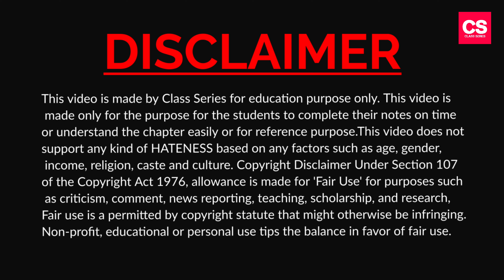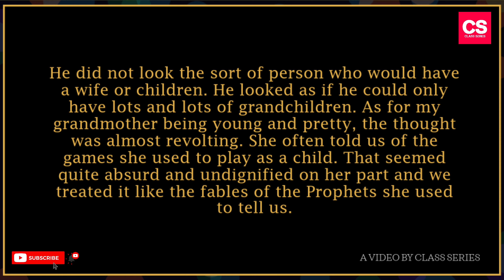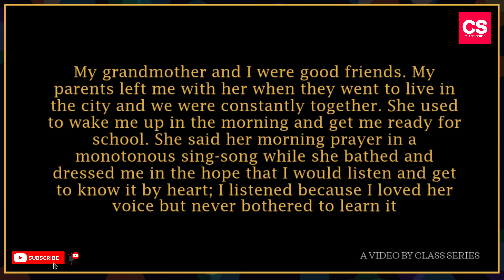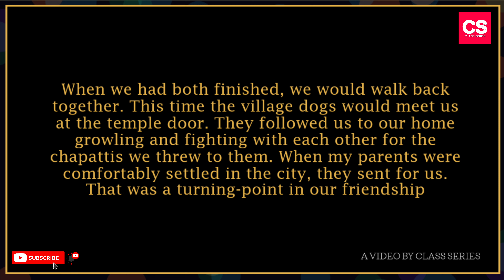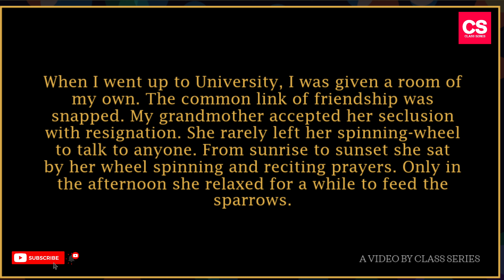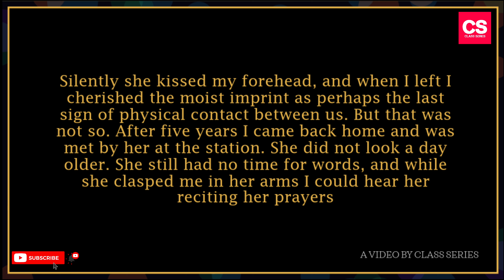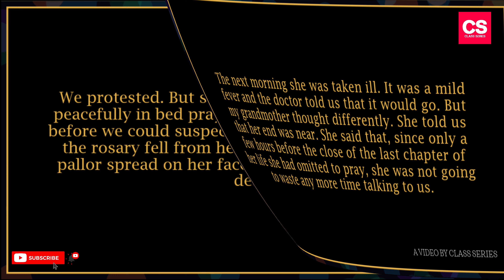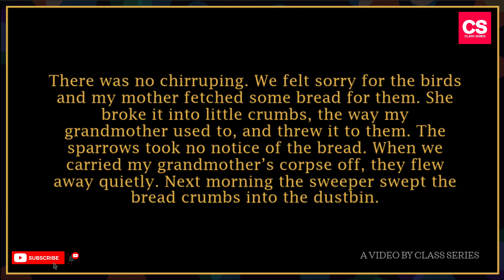The Portrait Of A Lady-Class 11 CBSE English Chapter Summary(Line By Line)-Khushwant Singh-CS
This Video Is About The Summary (Line By Line) Of The Chapter "The Portrait Of A Lady" Written By Khushwant Singh.

Playlist Link, (.   )

the portal of a lady class 11
the portal of a lady class 11 summary
the portrait of the lady summary in Hindi
the portrait of the lady summary class 11
the portrait of the lady summary class 11 summary in hindi
the portrait of the lady summary class 11 summary in english
the portrait of a lady class 11 summary in hindi animation
the portrait of a lady class 11 summary in short
the portrait of a lady class 11 animation
the portrait of a lady class 11 animation video
the portrait of a lady class 11 animated video in english
the portrait of a lady class 11 animated video in Hindi
the portrait of a lady class 11 important questions answers
the portrait of a lady class 11 line by line explanation
the portrait of a lady class 11 line by line explanation in hindi
the portrait of a lady class 11 line by line explanation in malyalam
the portrait of a lady class 11 line by line explanation in Telugu
the portrait of a lady class 11 line by line explanation in English
the portrait of a lady class 11 line by line explanation in Tamil
the portrait of a lady class 11 learn and fun
the portrait of a lady class 11 short summary in english
the portrait of a lady class 11 short summary in hindi
the portrait of a lady class 11 short summary in tamil
the portrait of a lady class 11 question answer
the portrait of a lady class 11 one shot
the portrait of a lady class 11 question answer thinking about language
the portrait of a lady summary hindi summary
the portrait of a lady summary english summary
the portrait of a lady hornbill
the portrait of a lady hornbill summary
ncert class 11 english hornbill the portrait of a lady summary
class 11 english hornbill the laburnum top summary
the portrait of a lady class 11th
the portrait of a lady class 11th explanation in hindi
the portrait of a lady class 11 word meaning in hindi
the portrait of a lady class 11 explain in hindi line by line
class 11 the portrait of a lady
class 11 the portrait of a lady explanation
class 11 english the portrait of a lady explanation in english
class 11 english the portrait of a lady explanation in hindi
 portrait of a lady explanation in hindi
the portrait of a lady short summary
class 11 english the portrait of a lady english academy
class 11 english the portrait of a lady short question answer
11th the portrait of a lady
11th the portrait of a lady paragraph
portrait of lady class 11
the portrait of a lady class 11 summary in hindi
portrait of lady by khushwant singh
portrait of lady by khushwant singh summary
the portrait of a lady by khushwant singh in hindi
the portrait of a lady by khushwant singh class 11 summary
khushwant singh class 11
character sketch of khushwant singh grandmother class 11
the portrait of a lady class 11 cbse
the portrait of a lady class 11 cbse ncert solutions
the portrait of a lady class 11 simplified cbse
the portrait of a lady class 11 English summary line by line by class series
the portrait of a lady class 11 in tamil,
Video Language : Hindi (Simple Hindi).

Camera: Vivo V11 Smartphone Camera.
Editor   : Power Director
Mic       : Boya Professional BYM1 Microphone.
Tripod : Model 3110 Portable Tripod.
Extra Apps We Use : Logo Plus, YouTube Studio, Video Compressor.